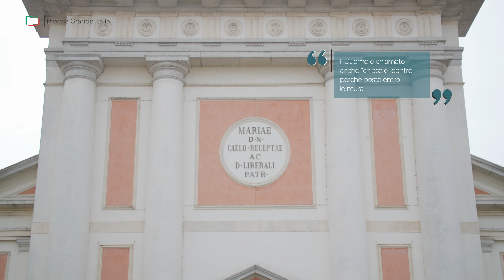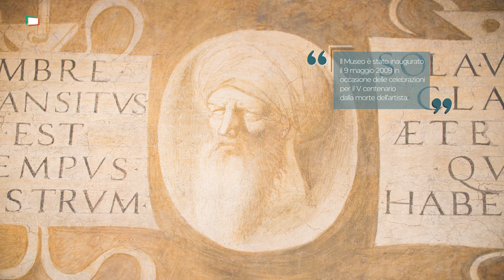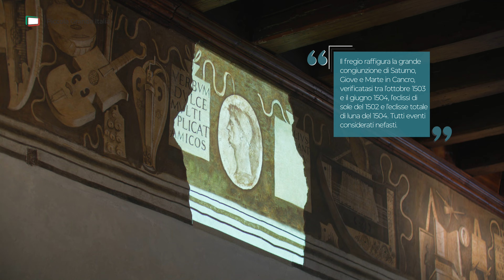Castelfranco Veneto 2024 - Piccola Grande Italia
🗺🇹 la città di Giorgione
🚩 Gemma nascosta nel cuore del Nordest, Castelfranco Veneto è lo scenario in cui l'arte e la storia si mescolano in un'esperienza senza tempo.
Il luogo in cui nasce il borgo fortificato è molto più di un semplice crocevia: è un portale verso l'autenticità e la bellezza della regione.

Un contesto in cui tutto parla di armonia, benessere e floridezza. Alle molte attività economiche si associa l’amore speciale che i locali riservano alle loro campagne, allo sport e alle passeggiate fuoriporta.
Esaltazione dell’anima autentica di questa grande regione, Castelfranco Veneto merita un viaggio lento, culturale e appassionato...
▸ Guardalo in 𝟰𝗞 - 𝗬𝗼𝘂𝗧𝘂𝗯𝗲 ⌞ ▸⌝
▸ Ascolta il 𝗣𝗼𝗱𝗰𝗮𝘀𝘁 - 𝗦𝗽𝗼𝘁𝗶𝗳𝘆 🎧..
▸ La 𝗽𝗮𝗴𝗶𝗻𝗮 𝘂𝗳𝗳𝗶𝗰𝗶𝗮𝗹𝗲 del Reportage Video 🇮🇹

PiccolaGrandeItalia.TV in numeri:
• 15 anni di esperienza
• 20 Milioni di spettatori @YouTube
• 50.000 Iscritti @YouTube
• 3.270 Comuni ripresi
• Più di 3.000 documentari prodotti
• 110 Province interessate
• 260.000 Km Percorsi nella Penisola
• 7 Troupe ENG Impiegate
• 37.000 ore riprese

🇮🇹 𝗣𝗶𝗰𝗰𝗼𝗹𝗮𝗚𝗿𝗮𝗻𝗱𝗲𝗜𝘁𝗮𝗹𝗶𝗮.𝗧𝗩

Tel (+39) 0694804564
Amazon Music